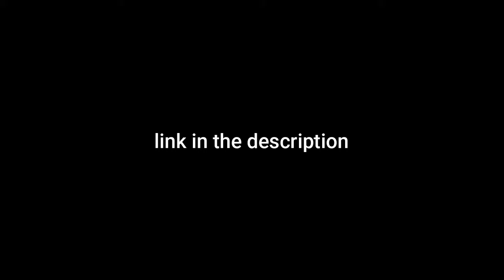UFO in GTA San Andreas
Hey There !